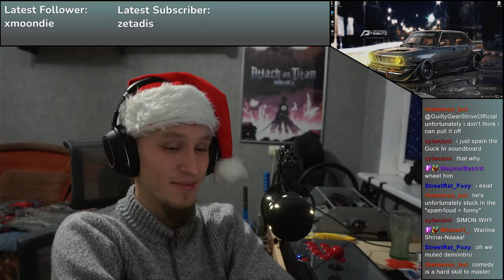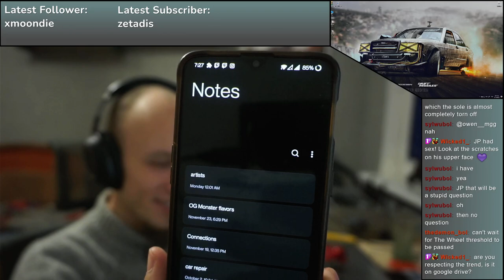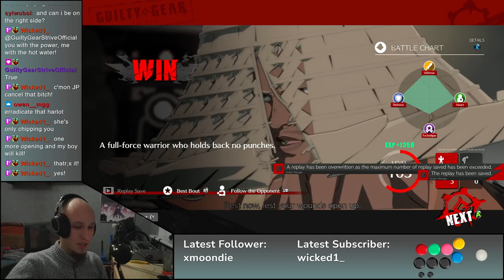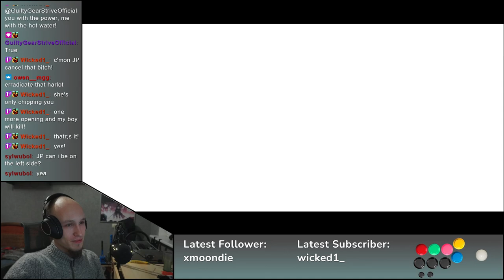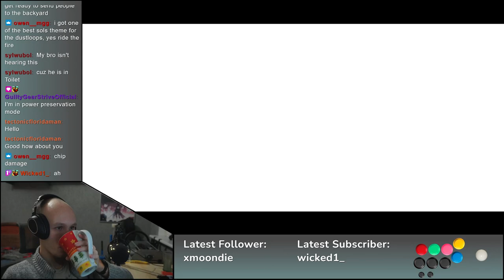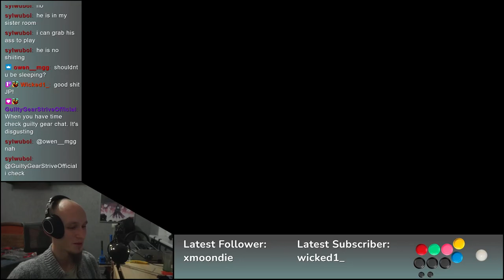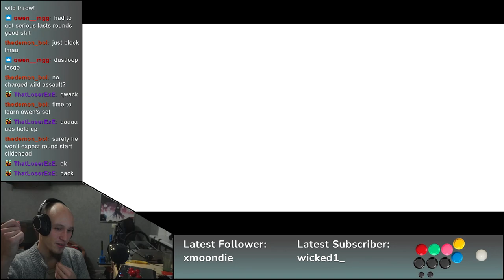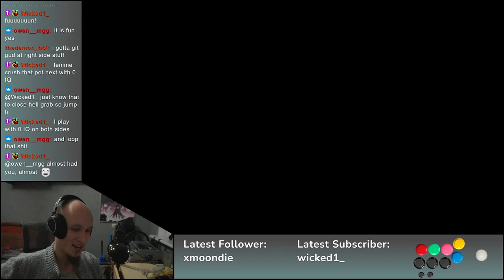Guilty Gear Strive Day 59 | We Ballin' Under The Weather